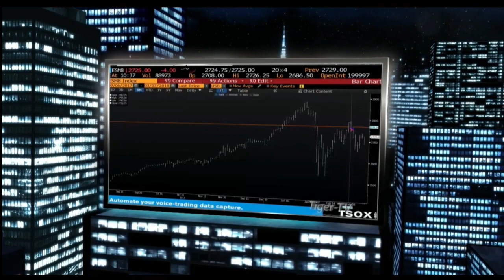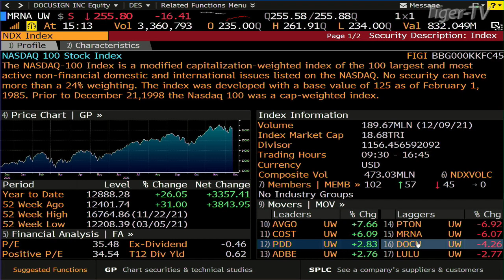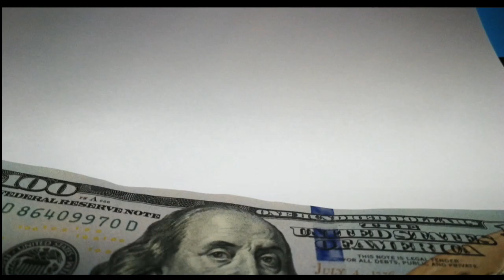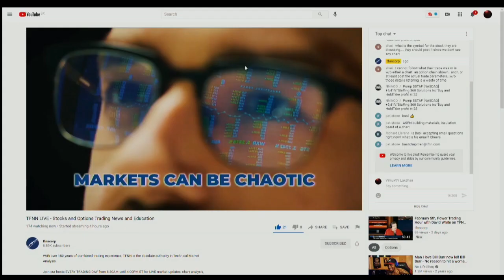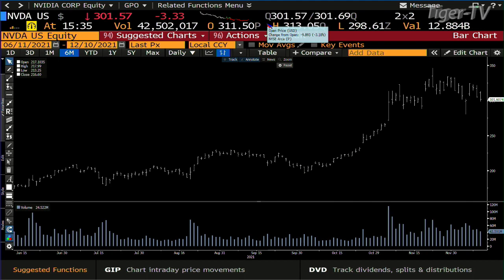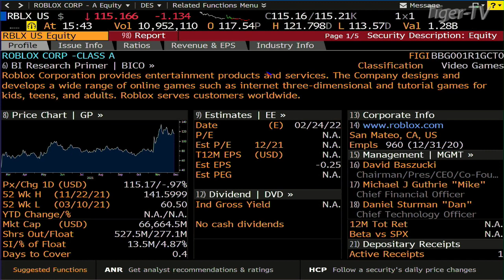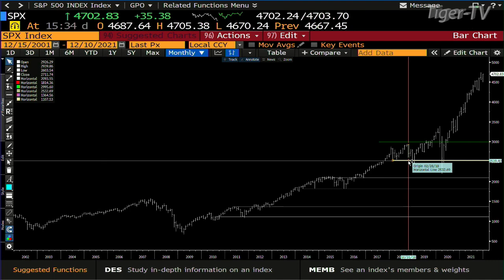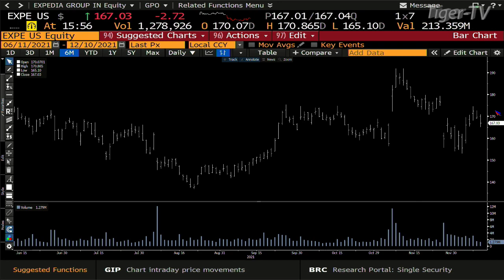December 10th, Tom O'Brien Show on TFNN - 2021